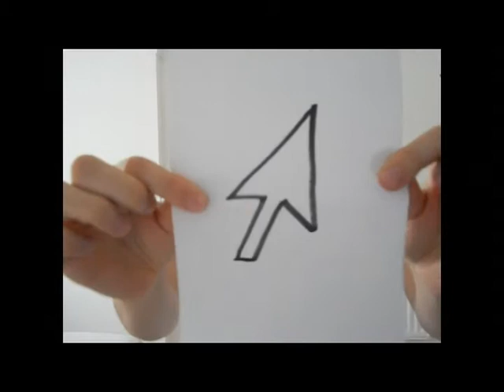Pixelated Wall Cursor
Black and Silver gaffa tape used in a grid to create an oversized pixelated cursor.